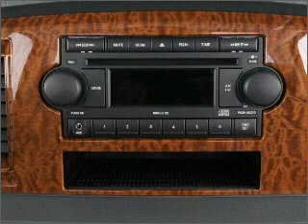2007 Dodge Ram 1500 - Burien Wa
Year: 2007
Make: Dodge
Model: Ram 1500
Trim: SLT
Engine: 5.7 liter 8 cylinder 16 valve
Transmission: Automatic
Color: Silver
Mileage: 41375
Address:
14600 First Ave. S.